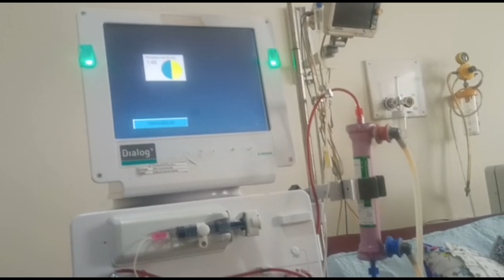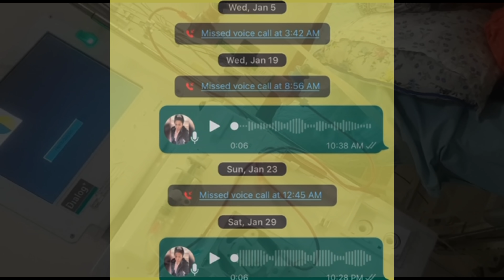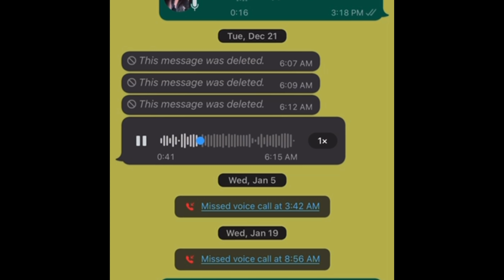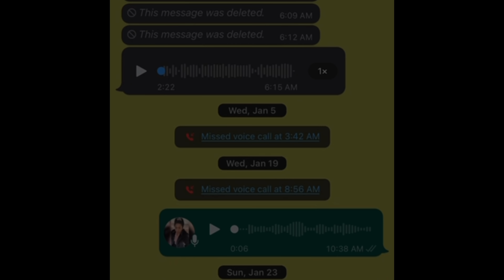LETS TALK ABOUT AMA LOKYI CONDITION 😞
Kunsangdolma youtuber New York